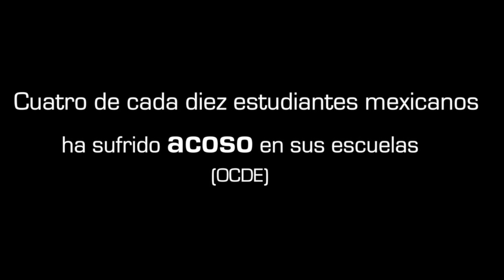Deportes para Compartir, Introducción, 2014